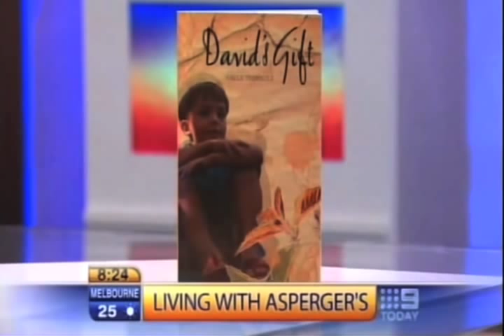David's Gift Interview on the Today Show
My Interview on the Today Show for David's Gift
Airdate: 16th of April 2009 Nine Network

Sally is launching her new book - "Davids Gift"